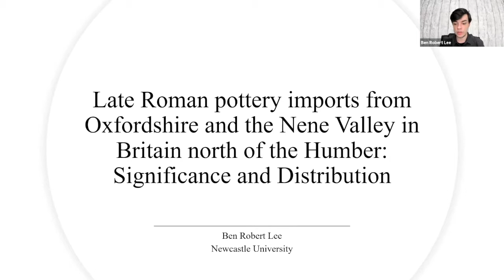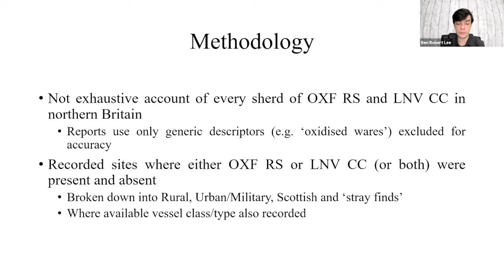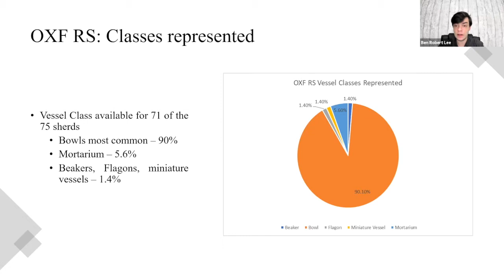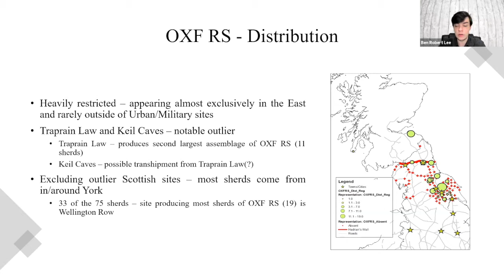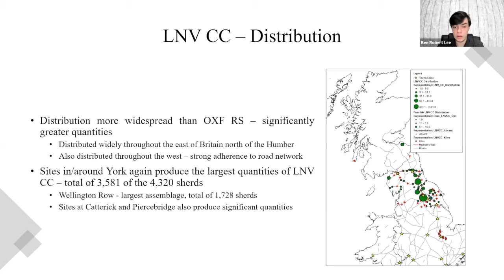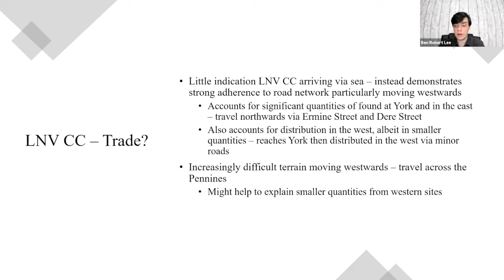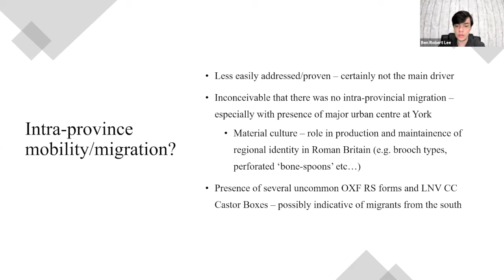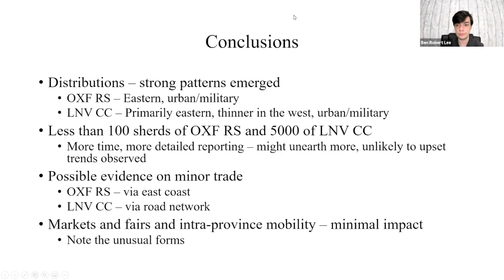SGRP50 Conference Day 1 Session 2 - Ben Lee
Study Group for Roman Pottery 50th Anniversary Conference
2-3 July 2021 - Newcastle University (UK)

Session 2 - Early Career Researchers

Late Roman Pottery imports from Oxfordshire and the Nene Valley in Britain north of the Humber: Significance and Distribution

Ben Lee (Newcastle University)

"This paper is based on work carried out for my undergraduate dissertation in 2019/20 at Newcastle University. The project aimed to establish quantified distributions for Oxfordshire ware (OXF RS) and Nene Valley Colour Coated ware (LNV CC) in Britain north of the river Humber and to explore how, and potentially why, these wares were arriving in the north. Overall, data was gathered from more than 100 sites across the north of Britain, strong patterns in both distribution the composition of assemblages were identified, and some tentative conclusions have been drawn regarding these wares’ method(s) of arrival in the north."